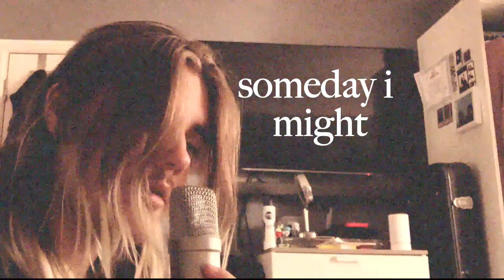What Was I Made For - Billie Eilish | Cover By Jake Godwin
Stream my original songs on all popular streaming services now